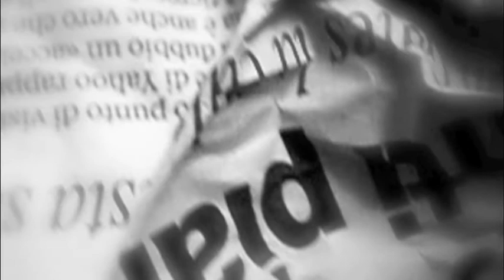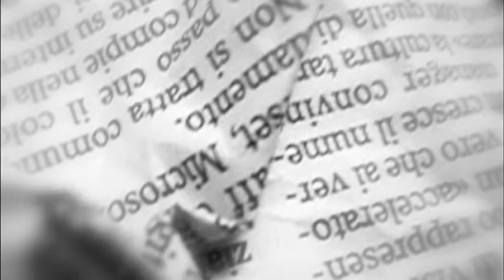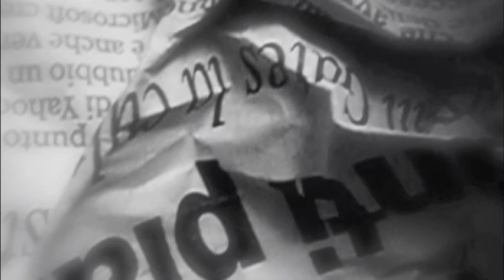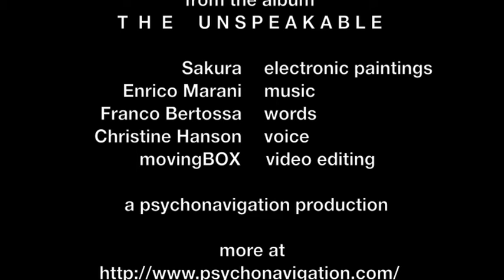SAMORA the unspeakable (official music video)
SAMORA is a project by Enrico Marani. THE UNSPEAKABLE from the album titled THE UNSPEAKABLE for psychonavigation records is available at iTunes for download a new video from SAMORA. The new project from multimedia artist Enrico Marani featuring also Maestro Franco Bertossa words, Christine Hanson and her very beautiful voice and Sakura the electronic painter.